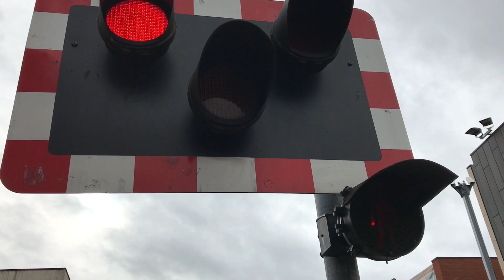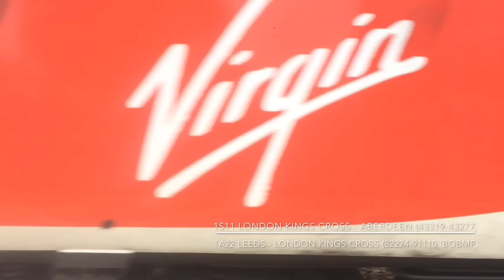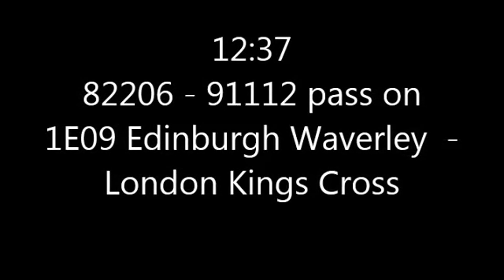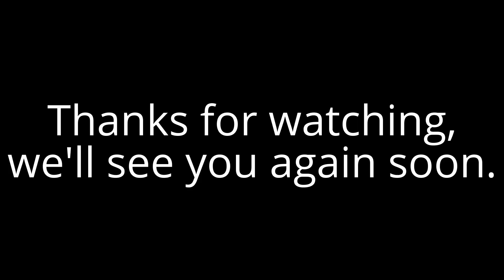Fabe And Shane Through The Years (August 2013 - June 2017)